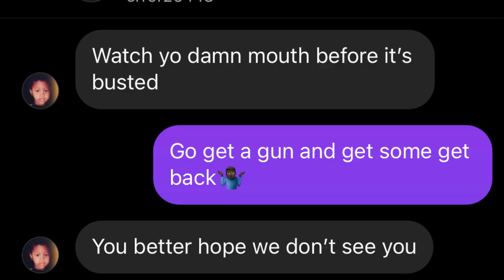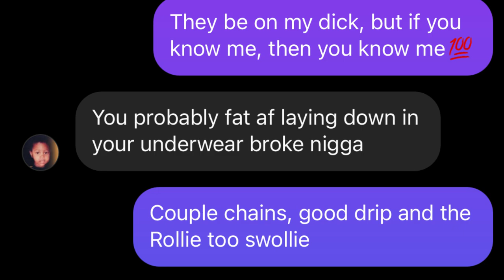6IX9INE - GINÉ But I Sent The Lyrics To Lil Durk😂